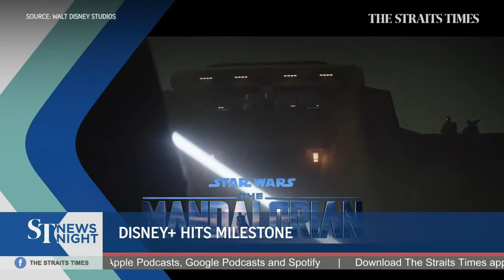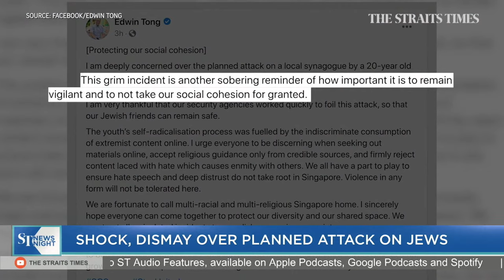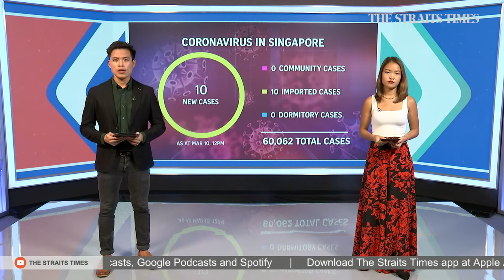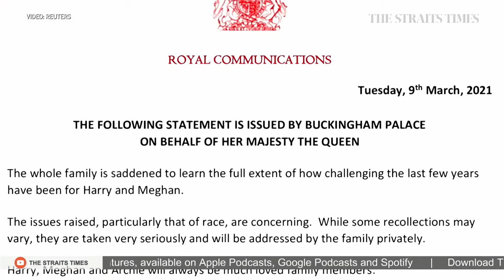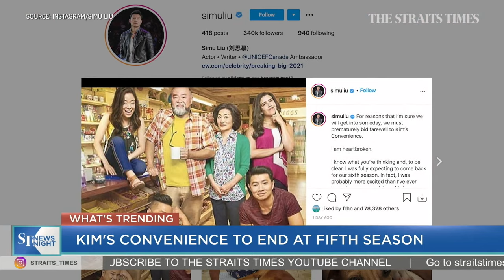Second planned attack on place of worship thwarted | ST NEWS NIGHT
Amirull Ali, who was a full-time national serviceman in the SAF when he was arrested last month, had planned to target three Jewish men after their Saturday congregational prayers at the Maghain Aboth Synagogue in Waterloo Street.